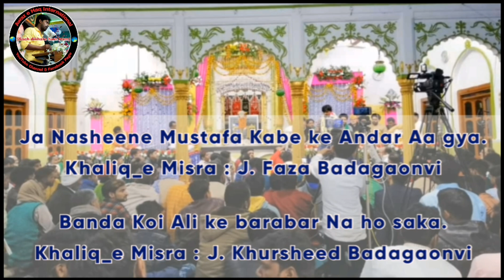Announcement | 13 Rajab 1443 | Mehfil | 15 February 2022 | Badagaon Shahganj Jaunpur | Baragaon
Announcement 1443 / 2021 | Juloose 28 Safar Dasmada Mahul Azamgadh | Azadari Dasmada Mahul Azamgarh

Momeneen Video ko Zeyada se Zeyada Share kare'n Like kare'n aur Comment Box me Hame Apni Raaye Zaroor de'n.